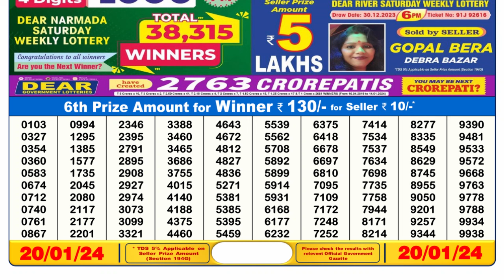Dear Lottery Sambad 6pm today 20.01.24 Nagaland State Lottery Result